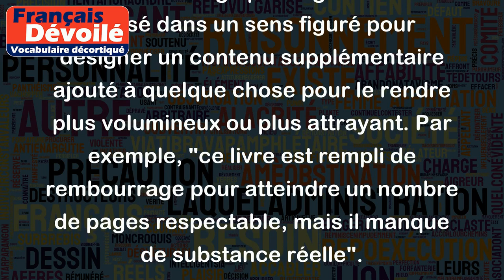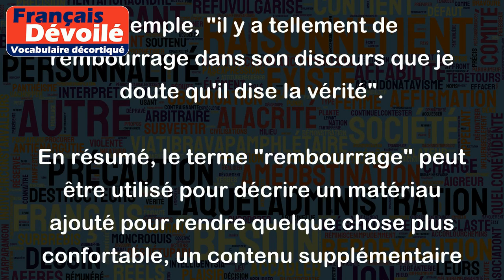Rembourrage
Le "rembourrage" est un terme qui peut avoir plusieurs significations en fonction du contexte. Voici quelques-unes de ses significations les plus courantes :
1. Au sens littéral, le rembourrage est un matériau utilisé pour rembourrer des objets. Cela peut inclure des coussins, des matelas, des canapés, des vêtements, etc. Par exemple, "le canapé avait besoin d'un nouveau rembourrage pour être plus confortable".
2. Le rembourrage peut également être utilisé dans un sens figuré pour désigner un contenu supplémentaire ajouté à quelque chose pour le rendre plus volumineux ou plus attrayant. Par exemple, "ce livre est rempli de rembourrage pour atteindre un nombre de pages respectable, mais il manque de substance réelle".
3. Dans certains contextes, le rembourrage peut être utilisé pour désigner l'ajout de quelque chose pour cacher ou dissimuler la vérité. Par exemple, "il y a tellement de rembourrage dans son discours que je doute qu'il dise la vérité".
En résumé, le terme "rembourrage" peut être utilisé pour décrire un matériau ajouté pour rendre quelque chose plus confortable, un contenu supplémentaire ajouté pour rendre quelque chose plus volumineux ou attrayant, ou de quelque chose qui est ajouté pour cacher ou dissimuler la vérité.